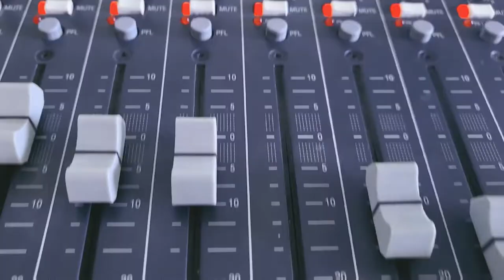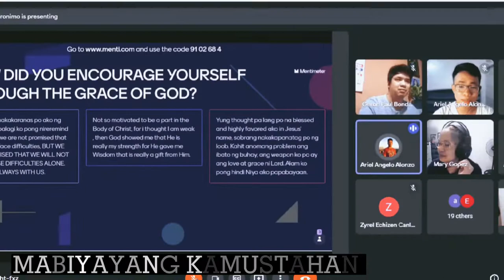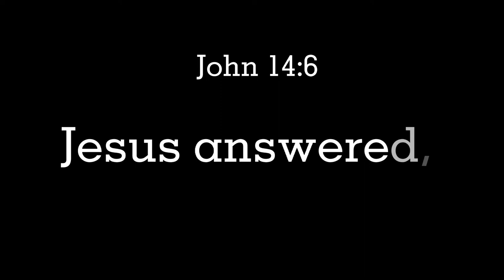TCA 25th Anniversary Video